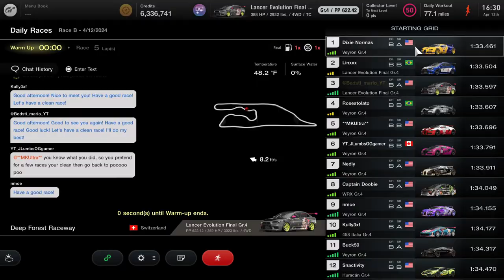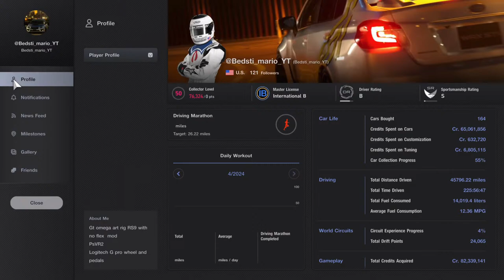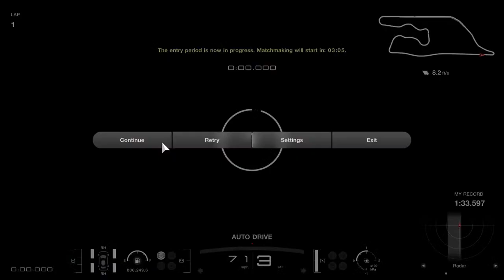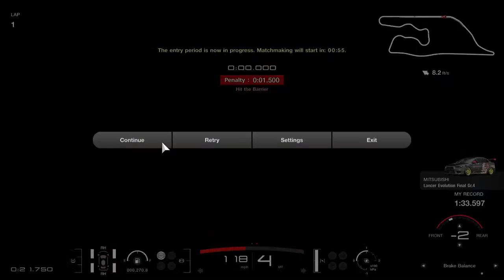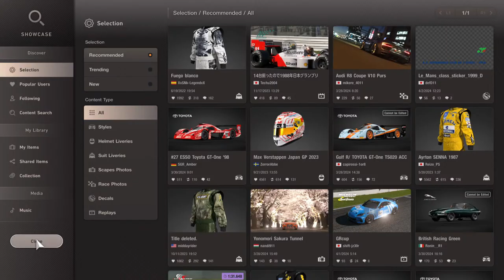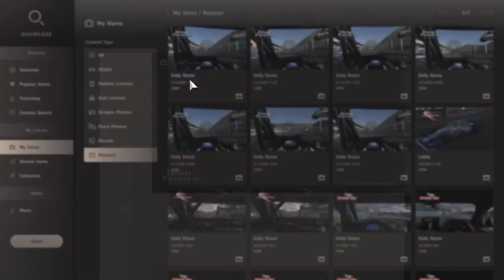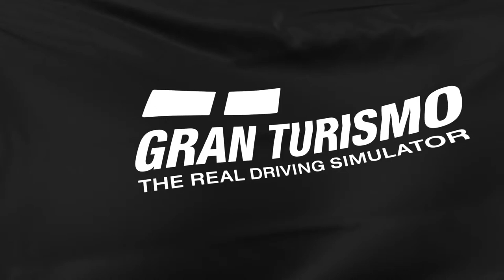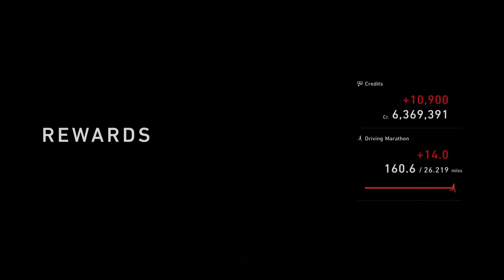🔴Live | Daily race B | Deep forest Raceway | week 15 Road to 200 Subs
Welcome to  @Bedsti_Mario_YT   Gaming Hub!

🎮 Dive into the immersive world of virtual reality with me as I navigate through victories and challenges, all streamed live for your entertainment! Join the adrenaline-packed journey of my wins and losses in VR gaming, where every moment is a thrilling adventure.

🕹️ Currently, I'm mastering the art of precision with the new G Pro wheel, and you're invited to witness the excitement firsthand. From heart-pounding races to intense battles, this channel is your go-to destination for the ultimate gaming experience.

🚀 Your support means the world to me! Throw a subscription to help me grow this channel and build a community of fellow gaming enthusiasts. Let's share the excitement, learn together, and create unforgettable memories in the virtual realm.

Wheel-
Logitech G Pro wheel and pro pedals here are some recommended settings:
Strength: 9nm
FF Filter: 11
Dampening: 15
Brake Force: 70kg
Angle: 1080
Force Feedback Max Torque: 10
TF Audio: 100

Screen-
65" Sony A95k
Psvr2

Rig-
Gt omega art with flex removal mods